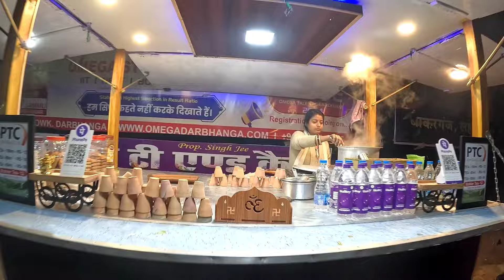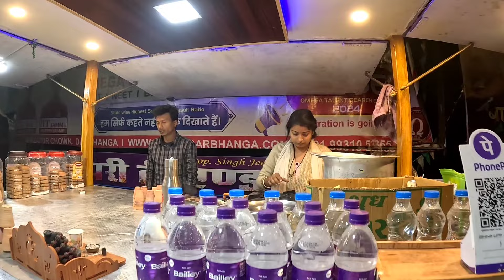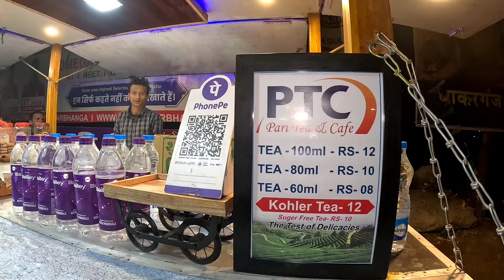पति है Doctor पत्नी बेच रही चाय ☕ Darbhanga की बहु का गजब Start-up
पति है Doctor पत्नी बेच रही है चाय ☕ Darbhanga की बहु का गजब Start-up